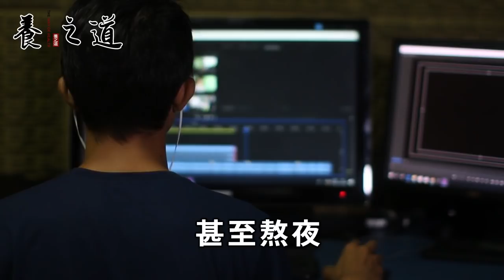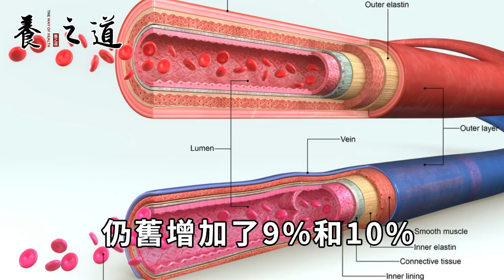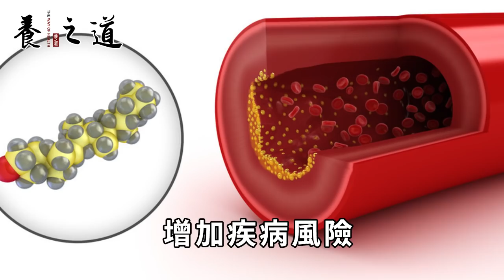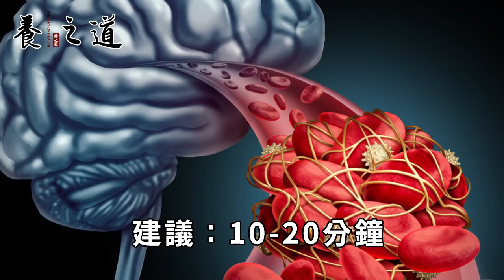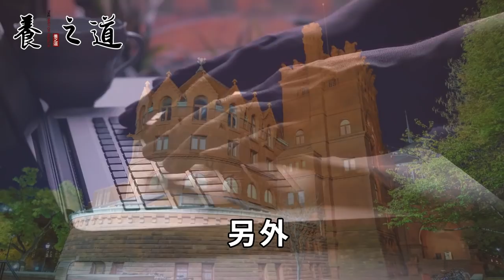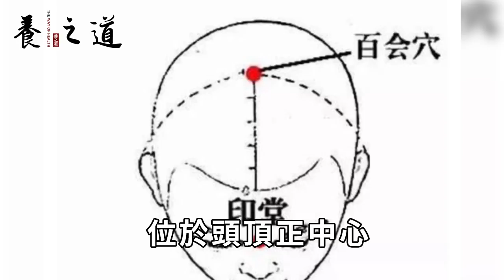3個睡眠習慣比熬夜還傷身，輕則一身病，重則減壽命！這份最佳睡眠攻略快收好 丨養之道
"本人拥有此作品全部版权，未经允许禁止任何形式的复制。侵权必究。" 35歲查出癌症，卻活到110歲，她的秘訣就藏在這3道菜裡
人會生病都是因為痰在作怪，人體自帶3個化痰穴，多揉一揉能把痰濕徹底去除，很多怪病自己就好了
綠豆和它天生一對！不是百合也不是蓮子，清熱祛暑、降血脂效果非常讚，1斤也才幾塊錢